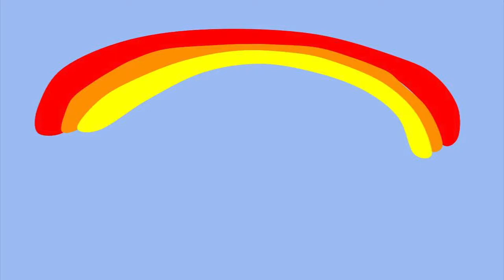Natalie Belle 6M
Sixth Graders at Ogden School in LaGrange, Illinois created an eight-measure piece using GarageBand.  The only restrictions were that it could not be in the key of C Major, and it could not have the tempo of 120 beats per minute.  Students created Google Drawings to go with their pieces.  We hope you enjoy them!